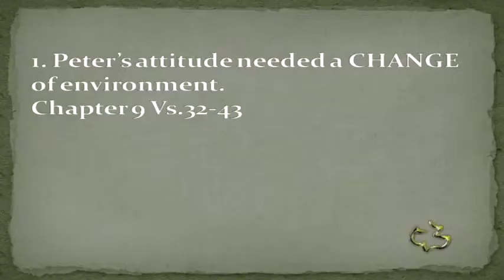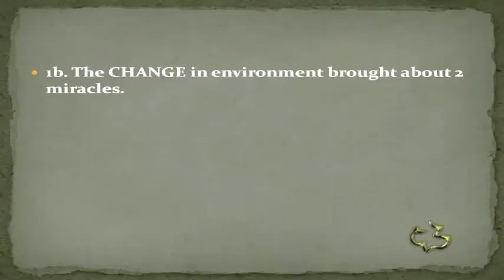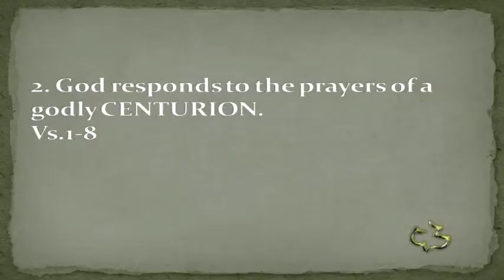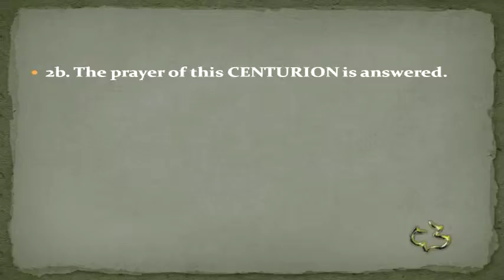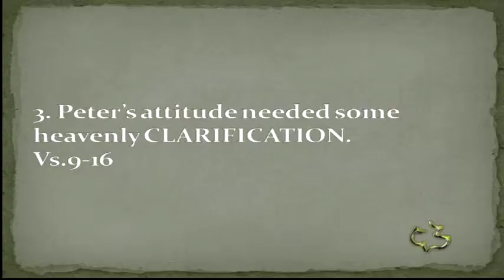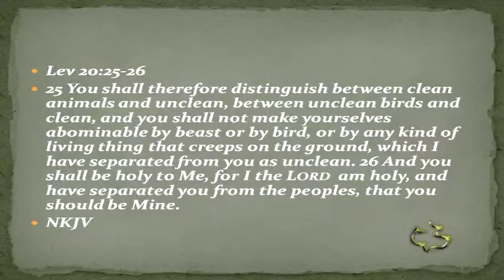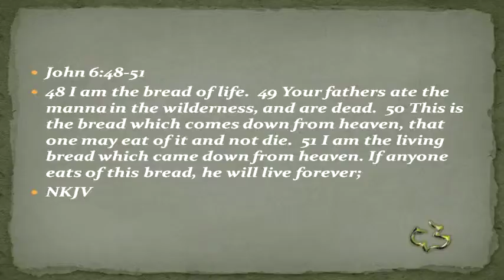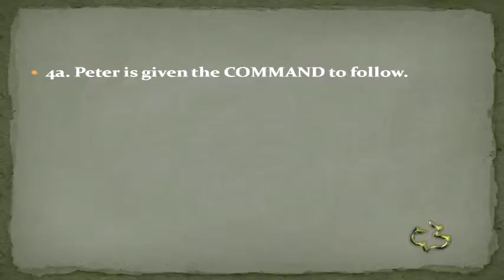New Testament - Acts 9:32-10:23 - (Peter's Attitude Adjustment) (MAYBAD?)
New Testament - Acts 9:32-10:23 - (Peter's Attitude Adjustment) - CC Windward - Pastor Tim

New Testament - Acts 9:32-10:23 - (Peter's Attitude Adjustment) - Calvary Chapel Windward - OAHU, HAWAII - Pastor Tim Newman - From Local Olelo / Oceanic / Time Warner Cable show "A View from Calvary" - Episode #: - Original Air Date: 07/18/2014 A.D.

PASTOR TIM's NOTES: